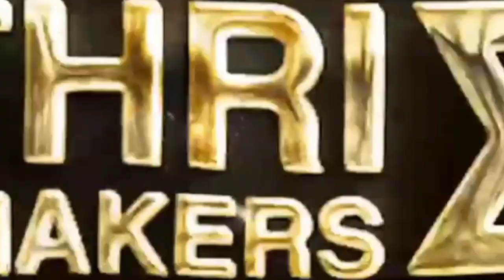NBK107 "Annagaru" Song Promo Teaser ! Balayya ! Sruthi hasan ! Gopichandu malineni !Tollywood Ticket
Gopichandu Malineni